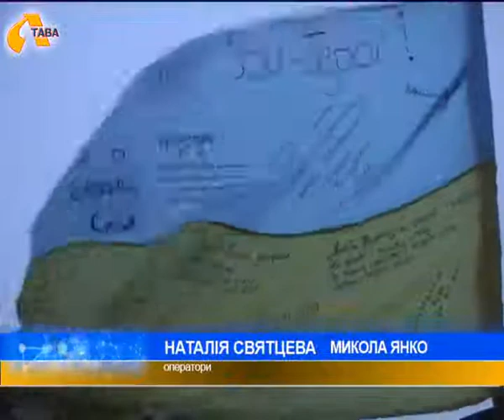Листи з фронту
Неоголошена війна Росії проти України сколихнула в нашому суспільстві  потужну хвилю громадянської активності –  волонтерство і доброчинність. Тільки Полтавський батальйон небайдужих, що утворили при Свято-Успенському кафедральному соборі Української Православної Церкви  Київського Патріархату, об'єднав сотні людей, які всіляко допомагають нашій армії та  добровольчим підрозділам. Крім необхідного для бійців, волонтери доставляють їм теплі листи від дітей і дорослих, дитячі малюнки із побажаннями. Та цього разу координаторка волонтерського батальйону, наша колега Наталка Святцева повернулася із зони бойових дій із листами від наших захисників.